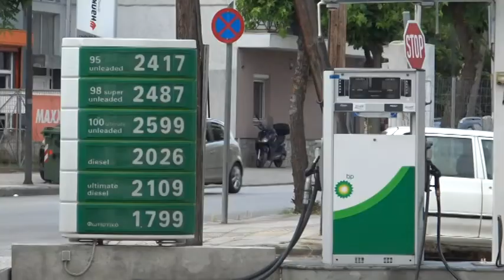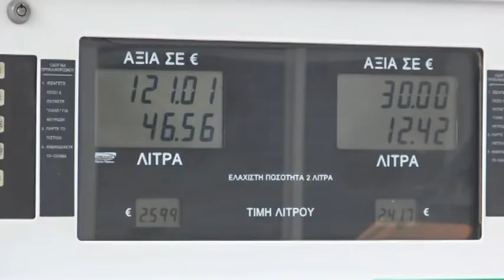ΕΙΔΟΣ ΠΟΛΥΤΕΛΕΙΑΣ ΕΧΕΙ ΓΙΝΕΙ ΠΛΕΟΝ ΤΟ ΦΟΥΛΑΡΙΣΜΑ ΣΕ ΙΧ